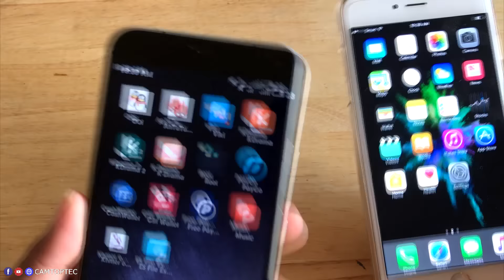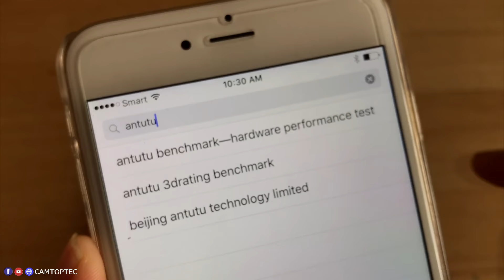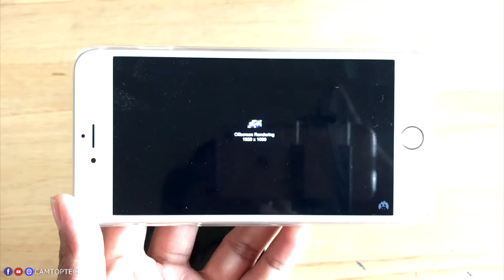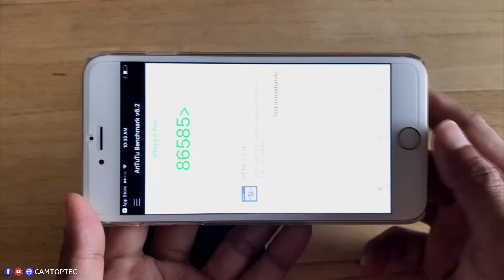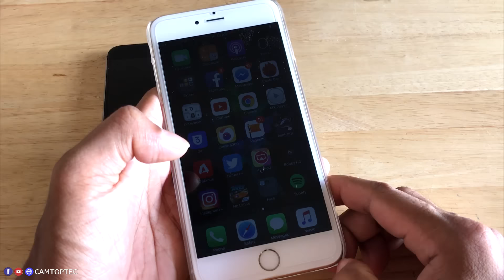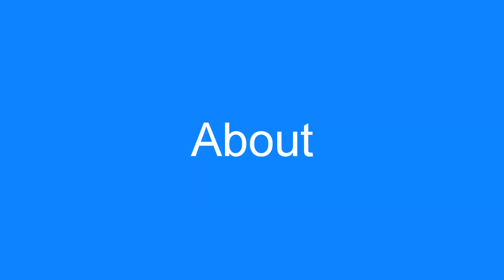How to measure smartphone speed using AnTuTu | សាកវាស់ល្បឿនទូរស័ព្ទរបស់អ្នកទាំងអស់គ្នាមើលៗតើលឿនទេ?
១. ទាក់ទងចុះឈ្មោះចូលរៀនវគ្គបុកប្រូក្រាមទូរស័ព្ទដែលចូលរៀនរៀងរាល់ខែ រៀនពីថ្ងៃច័ន្ទ-សៅរ៍, ម៉ោង២-៥ៈ៣០រសៀល, តម្លៃសិក្សា៖ 150$ (មួយចេះមិនកំណត់វគ្គ)

២. ទាក់ទងចុះឈ្មោះចូលរៀនវគ្គដោះ iCloud, កូដប្រទេស និងអាខោននានាដែលចូលរៀនរៀងរាល់ខែ រៀនពីថ្ងៃច័ន្ទ-សុក្រ, ម៉ោង៨ៈ៣០-១១ៈ៣០ព្រឹក, តម្លៃសិក្សា៖ 150$ (មួយចេះមិនកំណត់វគ្គ)

៣. ទាក់ទងចូលរៀនវគ្គគ្រប់គ្រង Facebook Page ឲ្យចេះច្បាស់ដើម្បីគ្រប់គ្រង Facebook Page អ្នកឲ្យបានត្រឹមត្រូវមិនងាយខូច ដែលចូលរៀនរៀងរាល់ថ្ងៃសៅរ៍(មួយវគ្គគឺតែ១ថ្ងៃសៅរ៍ពេញ) តម្លៃ៖ 10$...(មួយចេះមិនកំណត់វគ្គ)